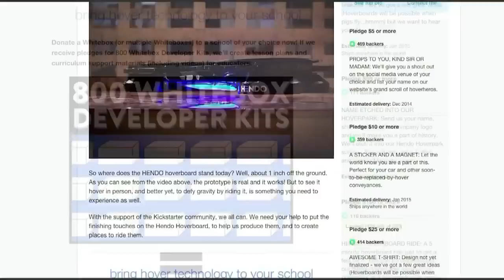Hendo Hoverborad inspirado no Filme 'De volta para o Futuro'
Desde que Marty McFly subiu em um em ‘De Volta para o Futuro - Parte II’, milhares de fãs sonham em levitar em um ‘hoverboard’. O desejo pode estar muito próximo de se popularizar, já que engenheiros do norte da Califórnia transformaram o aparelho cinematográfico em realidade. Uma companhia tenta agora levantar dinheiro em sites de ‘crowdfunding’ para entrar no mercado.
Crédito:  AFP